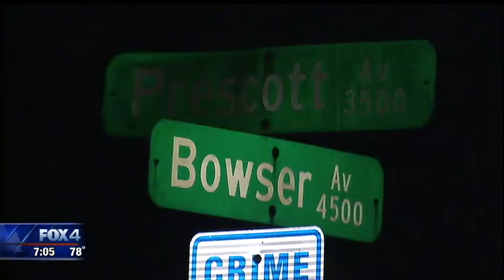Man attacked in Oak Lawn